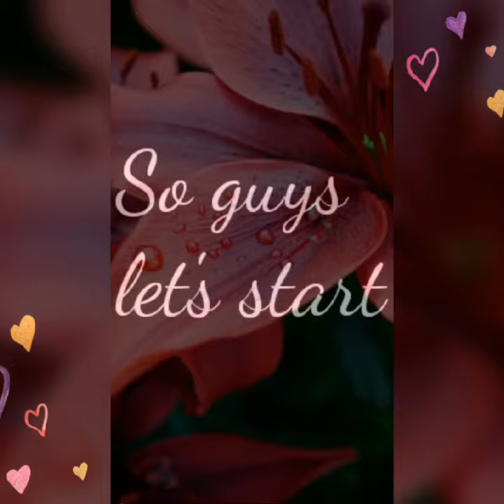Amazing leaves wallpaper |💞wallpaper collection |💕Beautiful wallpapers for mobile phone |💖new images